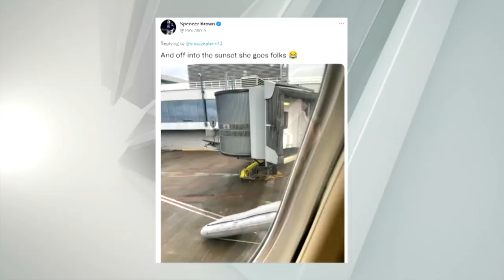Woman opens emergency exit, inflates slide on plane at Buffalo Niagara International Airport